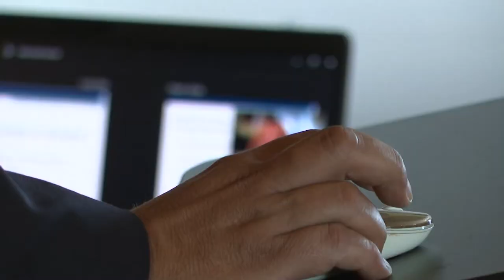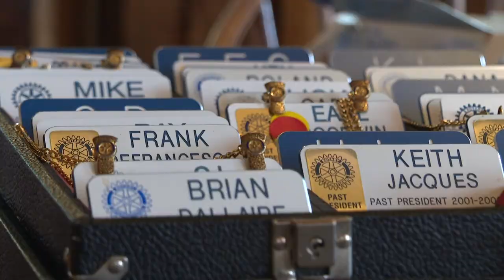Maine Rotary Club helps save lives in Ukraine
Dacian Coita has been a Rotarian in his home country of Romania for years. He connected with the Biddeford-Saco Club in March and paid them a visit on Wednesday.